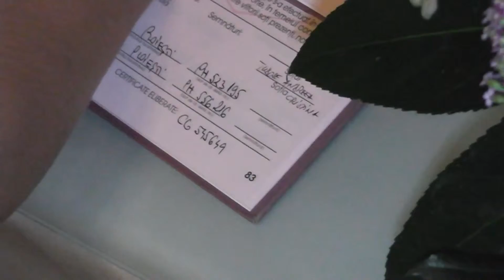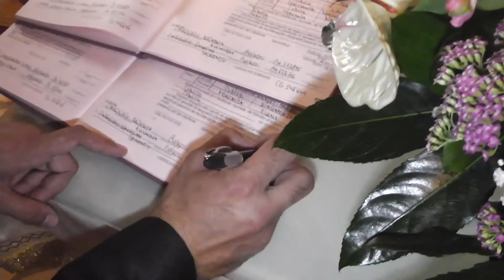VIDEOCLIP NUNTA ANDREEA & MIHAI (HD)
VIDEOCLIP FILMAT & REALIZAT DE: MIHAI MOLEA
FILMARI EVENIMENTE